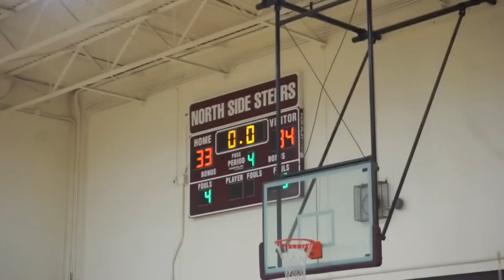BEING A TEEN MOM VLOG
Yall We Finally Open Up To You Guys & Let Yall In A SECRET We've Been Keeping From You Guys . We Also Bring You Guys Along Because It's Our First Time Trying Cheesecakes From The Cheesecake Factory . We Play Heads Up ( Ellen Show Game ) & Kassie Does Sara's Makeup !

Let's get this video to 200 LIKES for ANOTHER NEW video NEXT Sunday !

Thanks For All The Love & Support ! New Video Next Sunday  .